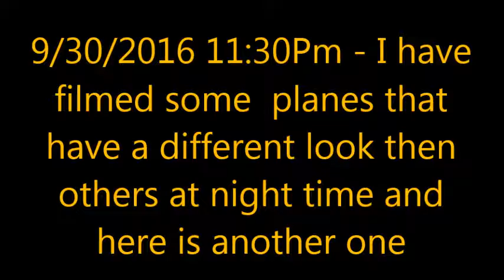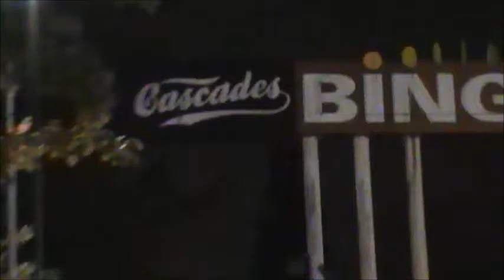Strange Flyer 9/30/2016 11:30Pm